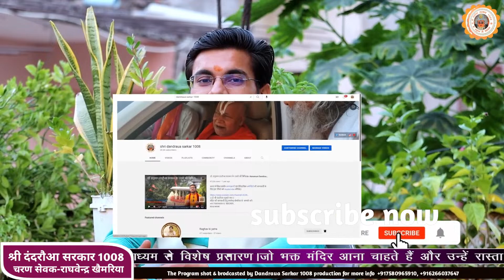श्री प्रदीप मिश्रा जी महाराज शिव पुराण कथा दंदरौआ धाम